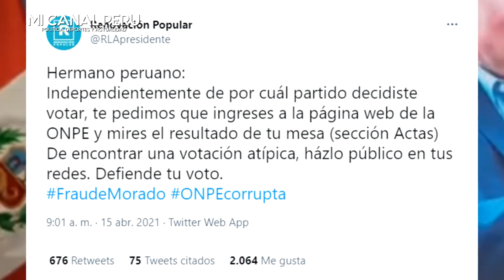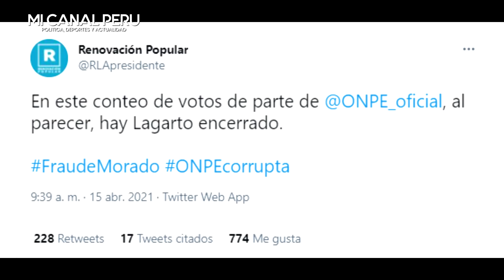LÒPEZ ALIAGA DENUNCIA SOSPECHOSA DESHABILITACIÒN DE LA ONPE TRAS DENUNCIAS DE USUARIOS EN REDES